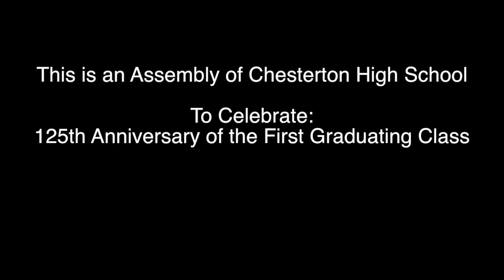Time Lapse of the Chesterton High School 125 Year Aerial Photo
This is a time lapse of the Chesterton High School 125th Year Aerial Photo setup.